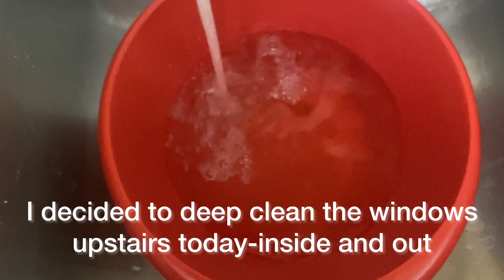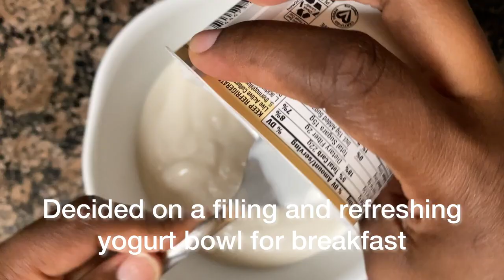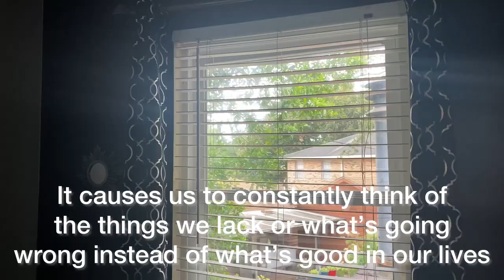No complaining challenge: ASilent vlog Crispy birria tacos,a yogurt bowl,window cleaning